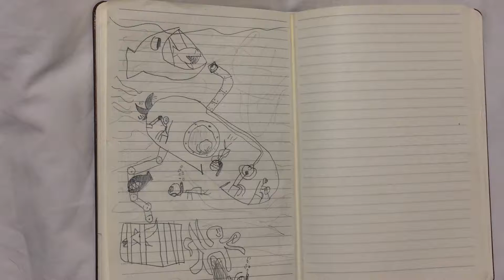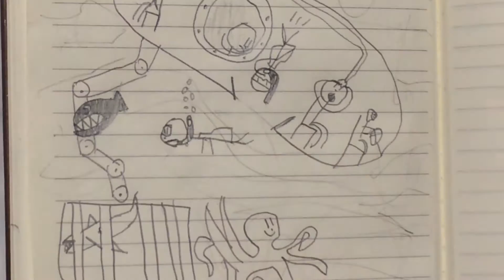Great All Use Submarine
Here's a huge submarine that’s touring in ocean with lots of fishes. Would you like to live in this underwater home?